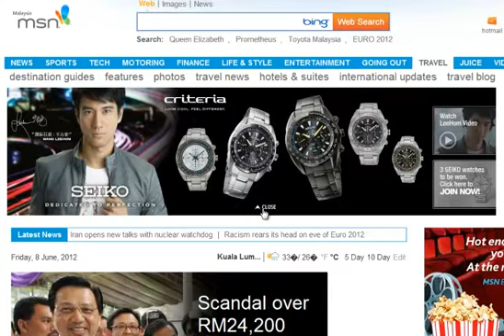Seiko Criteria Billboard